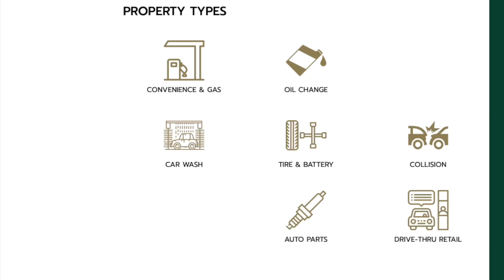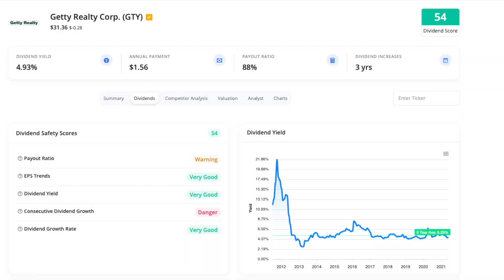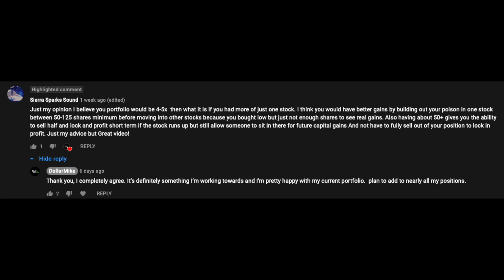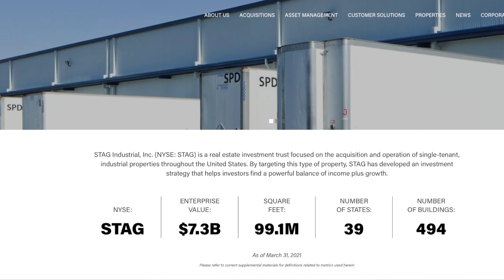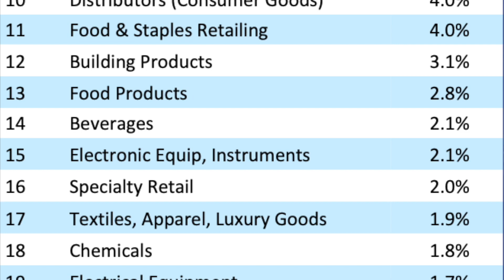2 Dividend Stocks To Buy Now!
Today I have two more dividend stocks to bring to your attention.  Both stocks offer great value and long term potential growth with a solid dividend to back it.

Cryptocurrency

Budgeting

Socials